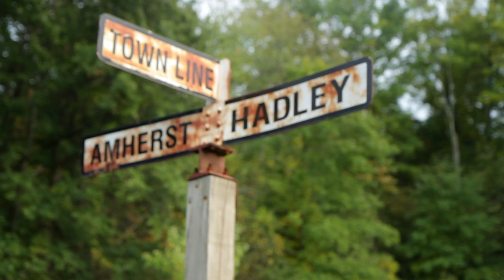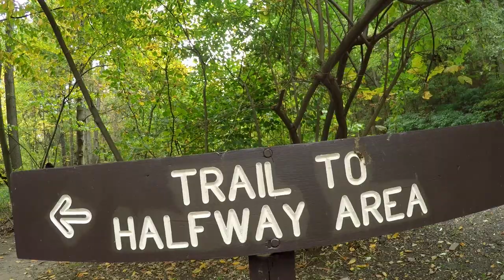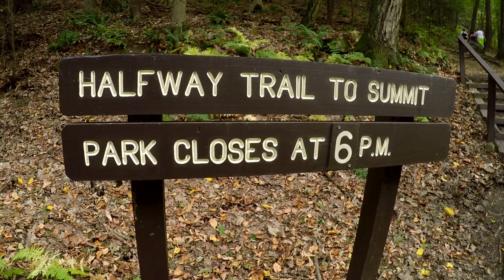Hiking With Pomeranian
Join us as we climb Mount Holyoke (965 feet) located in Skinner State Park, Holyoke, Massachusetts. Fall is an amazing time of year in the western part of the state. The foliage wasn't at full peak yet, but lots of gorgeous colors along the trails.

The day of our hike was unseasonably warm (80 degrees and humid), but it didn't stop us from having a great time. This was our second time climbing Mt. Holyoke. On both occasions we were able to bring our fierce Pomeranian, Bubba, who managed the climb admirably.

Next time we need to explore some new trails.